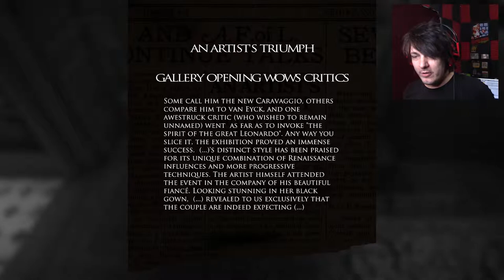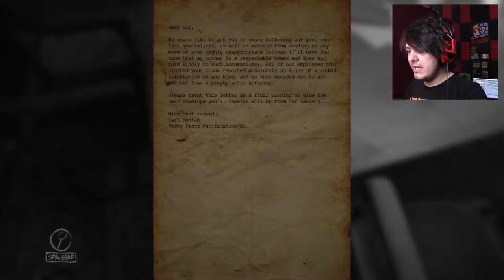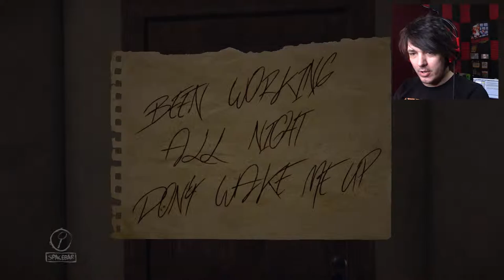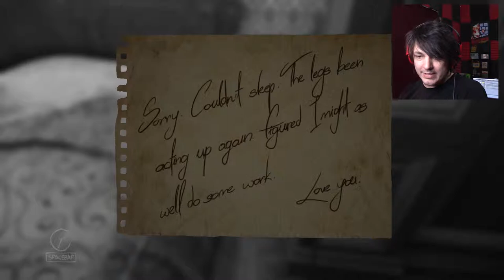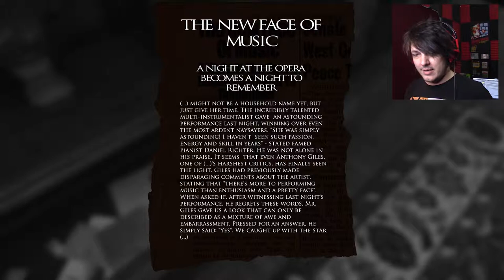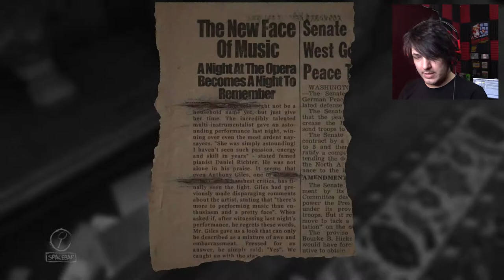Life and Death behind the Canvas | Layers of Fear (part 1)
My 1st time playing this game.. and boy, what an adventure it was!

Wanna send me stuff? Send it here:
United States